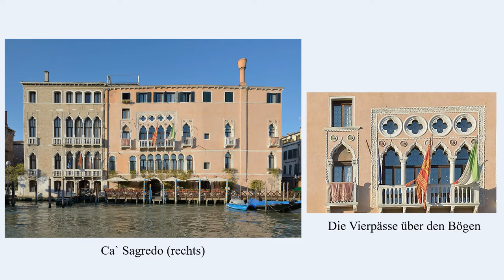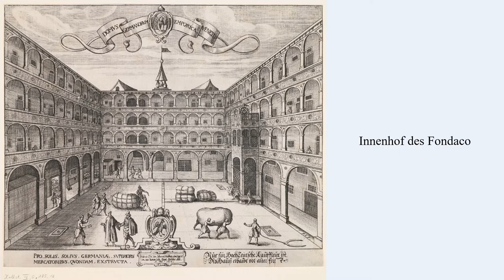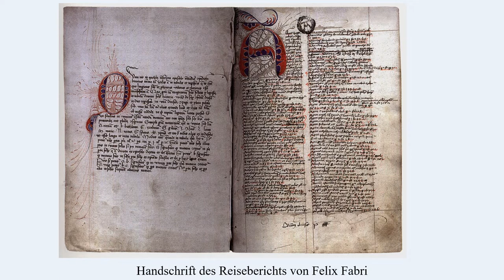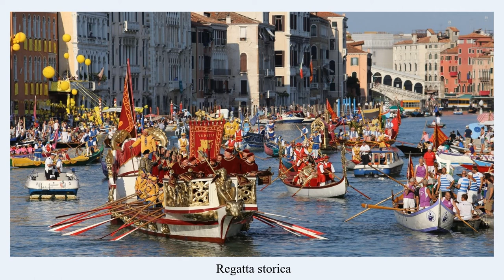Canal Grande 2 - Piazzale Roma bis San Marco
arc [inside – der Kanal für Architektur – und Stadtgeschichte
Wir bieten kurzweilige Stadtgeschichte, berichten von interessanten Persönlichkeiten und gestalten Besichtigungstouren in historischen Gebäuden – der ideale Reisebegleiter!

Kapitel:
0:00 Santa Maria di Nazareth
2:05 Palazzo Vendramin-Calergi/Richard Wagner
8:51 Casa d’Oro
10:37 Casa Sagredo
11:08 Casa da Mosto
12:20 Fondaco dei Tedeschi
21:56 Casa Loredan/ Casa Farsetti
23:10 Palazzo Grimani
23:56 Palazzo Corner Spinelli
24:13 Palazzo Contarini delle Figure
24:44 Palazzo Grassi
25:21 Corner-Palast
25:48 Palazzo Pisani Gritti
26:25 Regata storica

Quellenangaben:
Thorsten Droste: Dumont Kunst-Reiseführer Venedig, Ostfildern 2012
Heidrun Reinhard: Mondo Veneziano: Menschen und Paläste am Canal Grande, 2016
Hermann E. Mark: Geschichte und Geschichten vom Canal Grande, 2002
Alvise Zorzi: Canal Grande. Biographie einer Wasserstraße, Hildesheim 1993
Helmut Dumler: Venedig und die Dogen, 2001